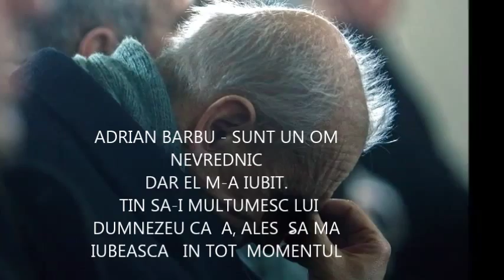Adrian Barbu - Sunt un om nevrednic